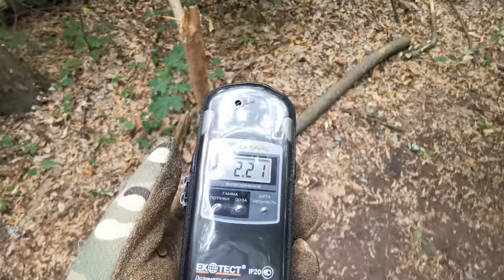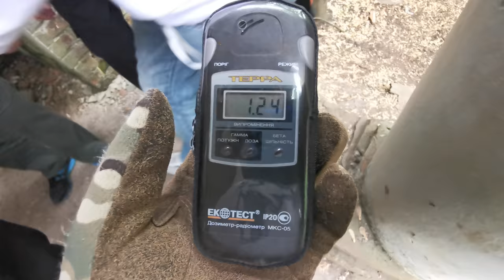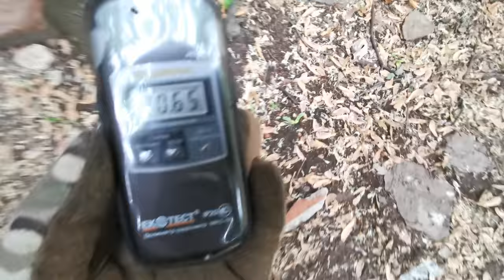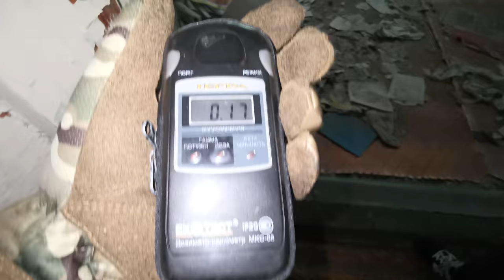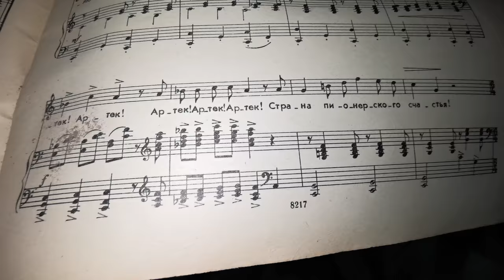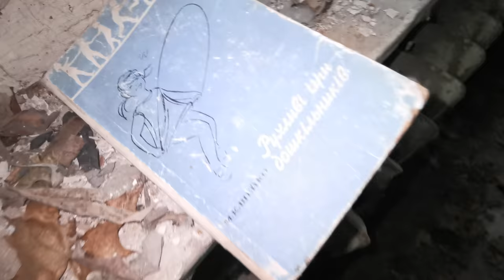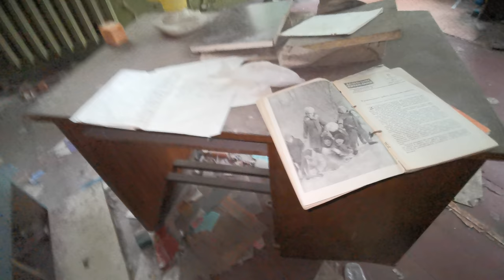Exploring Chernobyl Abandoned Nursery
October 1986, a dark time for the Soviet Union and the soviet state of Ukraine. This is a quick preview from my current time in Ukraine, exploring the site of an abandoned nursery within the exclusion zone.